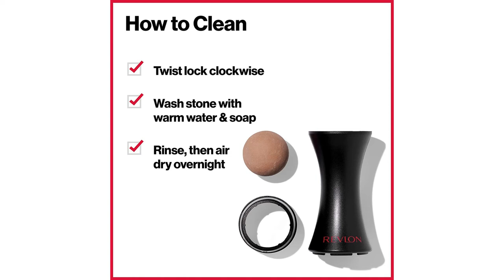COOL & Smart Gadget! REVLON Oil Absorbing Volcanic Face Roller! Volcanic face roller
Price: $9.98 ($9.98 / Count)

LIKE BLOTTING PAPERS, BUT BETTER: This face roller is made of real volcanic stone, which soaks up excess oil instantly. It’s our secret for fresh, shine-free skin any time. Use it on a clean or finished face—it won’t mess up your makeup
MASSAGES AND MATTIFIES FACE: Rolling the stone roller across your skin feels heavenly, like a mini facial massage. Ditch your jade roller and use our 2-in-1Mattifying face roller for oily and acne prone skin
EASY TO USE: Gently roll the face roller ball over your T-zone or anywhere skin is shiny. That’s it
LESS WASTE THAN BLOTTING PAPER: Unlike blotting papers for oily skin that are used once and thrown out, this oil-absorbing roller is reusable. To clean, twist the roller’s ring to unlock, and pull out the stone. Wash with a gentle cleanser, rinse, and air-dry before locking it back in
LIVE BOLDLY WITH REVLON MAKEUP: Revlon has the quality beauty tools and high-pigment, the bold color makeup you need to be yourself. Our tools for the face, eyes, and nails are everyday essentials elevated through function, form, or and material (but still amazingly affordable)